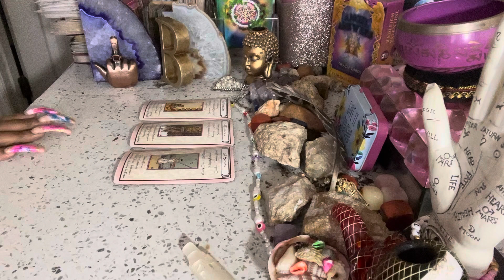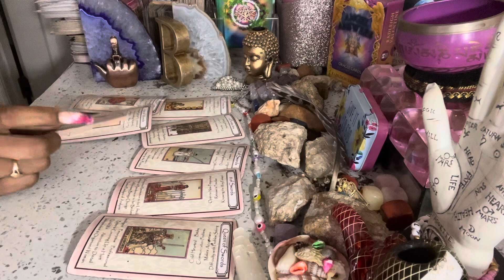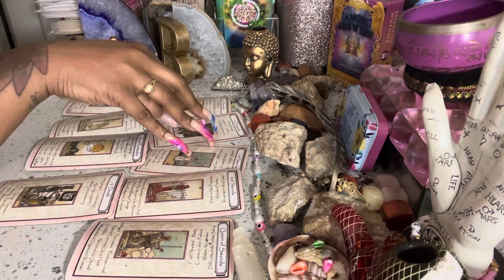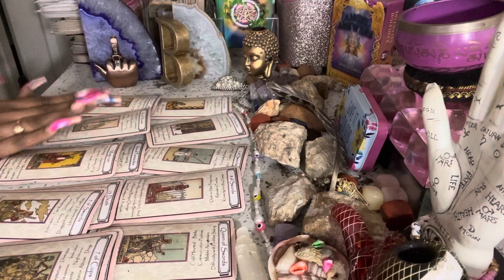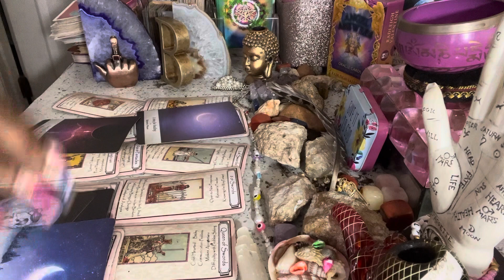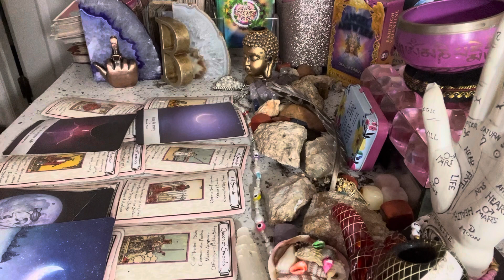🧿💋3 PEOPLE ARE ADMIRING YOUR GLOW UP!! 🥰 U DECIDE WHICH 1 U WANT 🧞‍♀️🧞🧞‍♂️